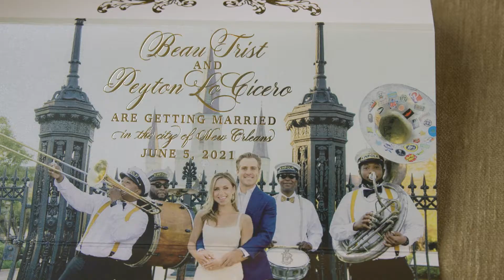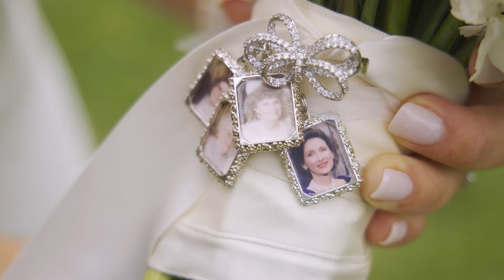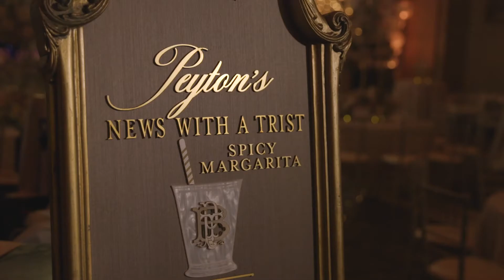Peyton & Beau | A New Orleans Wedding